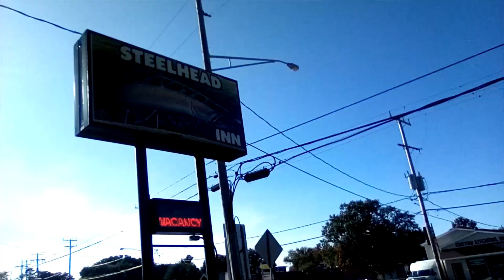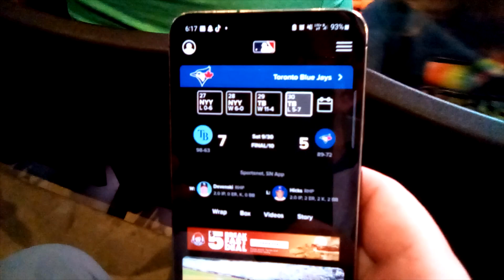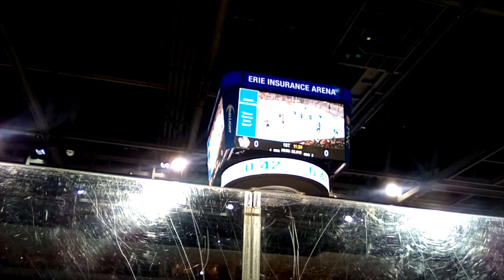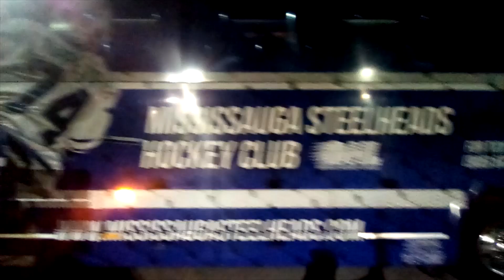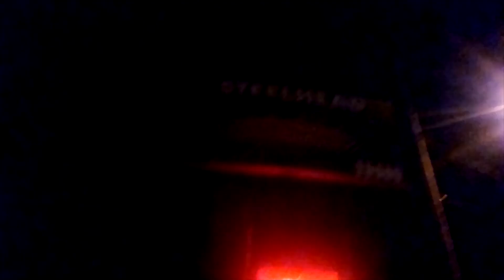Behind The Bench: September 30, 2023: Mississauga Steelheads at Erie Otters!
After a shutout triumph against the Erie Otters in the home opener, both teams travel south of the border for a rematch at the Otter barn!  Would the Otters bounce back or would our boys in blue triumph again?

All views expressed are my own or those of the individual(s) who express them within the video and may not reflect those of the Mississauga Steelheads or the Ontario Hockey League.

Forward Lines:
MacDonell-Misa-Martone
Zidlicky-Van Volsen-Veccia
Eggleton-Karmiris-Boudreau
Zebeski-Richmond-DeZoete

Defense Pairs:
Fibigr-Sharpe
Leskovar-Harding
Haley-Von Richter

Goalies:
Leenders starts
Ivankovic backup

This season JordangeVlogs is introducing the "Hats Off For Our Brothers" initiative!  For every hat trick scored by the Mississauga Steelheads in the 2023-24 regular season and postseason, I will donate $10 to the Canadian Mental Health Association via the Talk Today website!